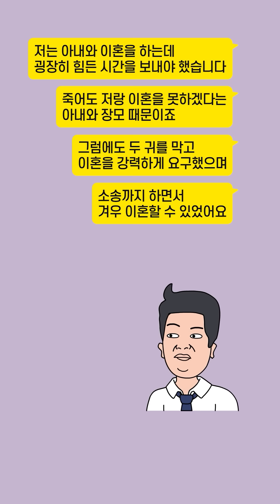돌고 도는 톡툰 몰아보기! 사이다 사연 1편